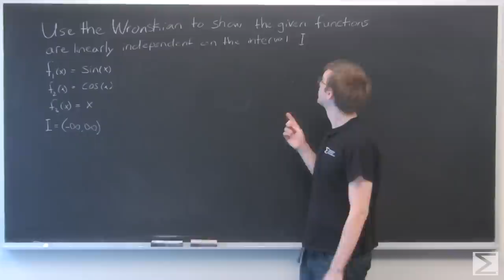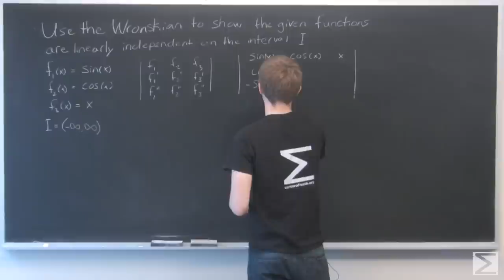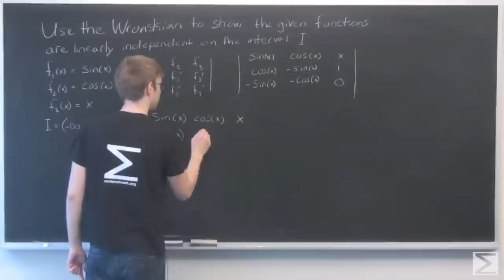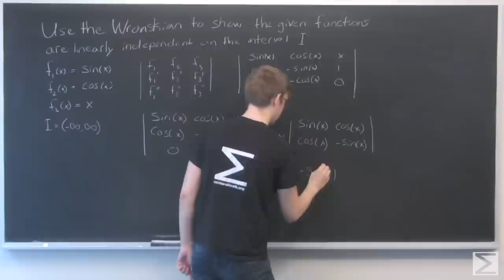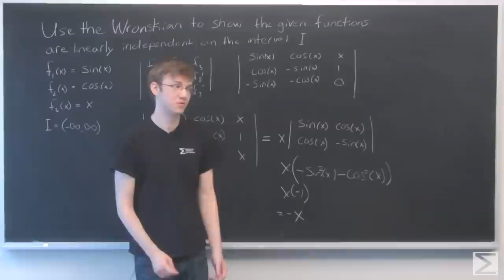Worldwide Differential Equations 5.4